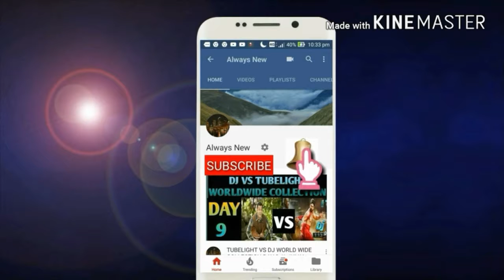Thackeray movie 7 days box offi ce collection day 7/superhit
this video is based on Thackeray movie 7 days box offi ce collection day 7/superhit